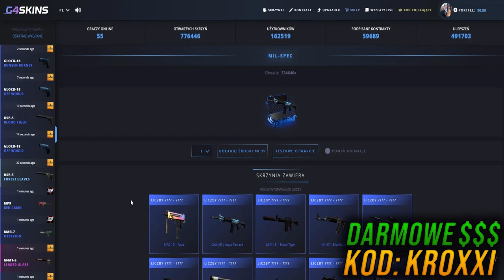🔪JAK ZAROBIĆ NA KOSE DO CS:GO w 2019 ROKU? | DARMOWE PIENIĄDZE #1 | Kroxxi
🤜Jak zarobić na kose do CS:GO w 2019 roku? Oglądaj, a się dowiesz!💖
👇Linki do stron na dole🍪👇

Darmowe 0.40$ z kodem: KROXXI
Darmowe 0.45$ z kodem: KROXXI
Darmowe 0.30$ z kodem: KROXXI

●▬▬▬▬▬▬▬▬▬▬▬▬▬๑۩۞۩๑.▬▬▬▬▬▬▬▬▬▬▬▬●

●▬▬▬▬▬▬▬▬▬▬▬▬▬๑۩۞۩๑.▬▬▬▬▬▬▬▬▬▬▬▬●

▶ Tagi dla wyświetleń: rafatus shoty rafatus shoty boxdel shoty mahonek donate rafatus mahon tv team mahonek dzwoni do matki widza csgo-skins promocode csgoskins promocode kroxxi g4skins promocode hellcase promocode jak zrobić free skiny janusz mikke vs cała rozmowa SUBSKRYPCJI rafatus marlena medusa official olewa rafonixa RAFONIX OSTRO O DANIEL MAGICAL seba baobab guzik seba i guzik ostro o danielu magicalu giveaway jak zarobić na csgo zarobic cs:go 5 euro w minute counter strike skiny kosa za free jak zrobic kose za darmo cs jak zarobić pieniądze za darmo giveaway rozdawanie skinów skinow rozdaje skiny za free jak zarobic na naklejkach sposob na zarobek sposób gry z widzami widz wygrał skina gry z widzami o skiny ekipa team404 team 404 404 csgo tryby cs go tryby csgo modes cs go modes zabawa fun funny moments counter strike csgo cs:go kroxxi jak zarobić na cs:go jak zarobić na darmowym csgo jak zarobic family friendly content jak zarobić na kose w cs:go jak zarobić na kose w cs go jak zarobic na kose cs go jak zarobic na kose do cs go jak zarobic na kose w cs go darmowe pieniądze free money how to get knife cs go how to get knife in cs go how to get knife in cs:go 2019 jak zarobić na cs:go jak zarobic na csgo how to get knife in csgo 2019 free skins cs go free cs go skins free csgo skins free cs:go skins free money 2019 Jak zdobyć skiny? skiny csgo za darmo jak mieć skiny csgo? skiny za zapraszanie znajomych csgo skiny za darmo Jackpot mały Jackpot,Jackpot na punkty jackpot bez wydawania skinów średni jackpot skiny csgo jackpot csgo jak wygrać na jackpot skiny Jackpot małe stawki jak zarobić na steam steam csgo jak zarobić na csgo jak się wzbogacić csgo csgo skiny jak zdobyć euro na steam jak zdobyć euro csgo jak zarobić na skiny jak zdobyć skiny csgo darmowe euro na steam knife for free skins for free csgo kosa za darmo csgo skiny za darmo csgo jak zdobyć nóż csgo nóż za darmo sposób na skiny darmowe skiny jak zdobyć skiny csgo darmowe skiny csgo strona na darmowe skiny kosa za darmo csgo skiny za darmo skiny csgo za darmo jak zarobić na steam steam csgo jak zarobić na csgo jak się wzbogacić csgo skrzynie łowcy csgo skiny jak zdobyć euro na steam jak zdobyć euro csgo jak zarobić na skiny jak zdobyć skiny csgo darmowe euro na steam

⛔️Pamiętajcie, że Gambling wiąże się z ryzykiem straty!⛔️
⛔️Wchodzisz na własną odpowiedzialność!⛔️